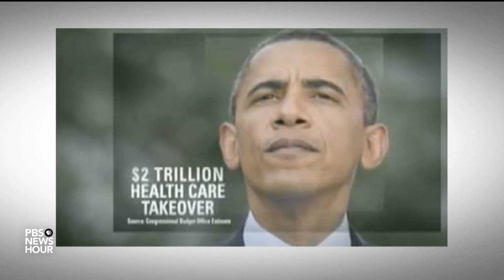How did David Koch shape money in American politics?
Billionaire and conservative mega donor David Koch has died. After expanding the Kansas-based Koch Industries into one of the world's largest privately held corporations, Koch and his brother contributed hundreds of millions to GOP candidates through their Americans for Prosperity PAC. David Koch also supported many philanthropic causes and declined to endorse President Trump. John Yang reports.